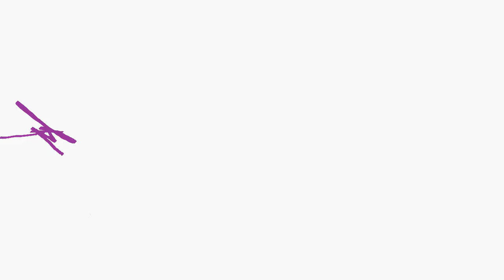Harlem Shake Stickman Edition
This Is My Edit